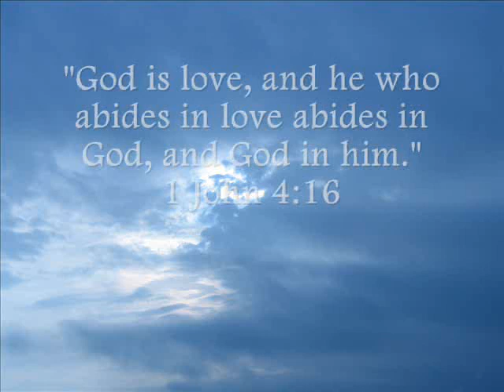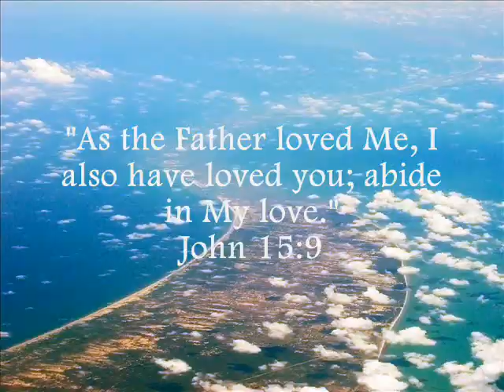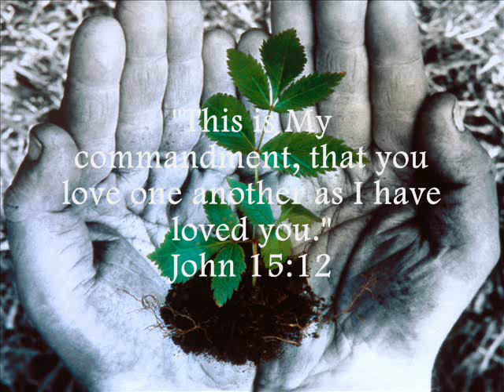Colors of Nature: Spring Continues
Credits

Audio:

Excerpt, Gillian Welch & Allison Krauss - Down In The River To Pray

Excerpt, Les Choristes En Concert - Pueri Concinite

Excerpt, MC Hammer - U Can't Touch This

More credits on miscellaneous pictures later.